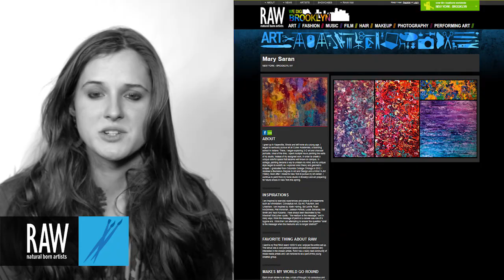Mary Saran at RAW:Brooklyn Pixels 02/02/2014